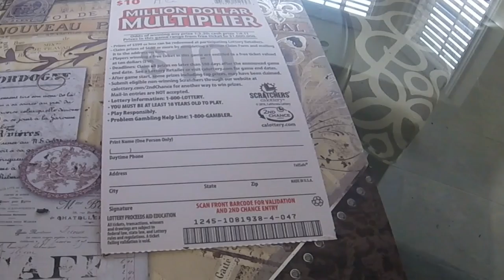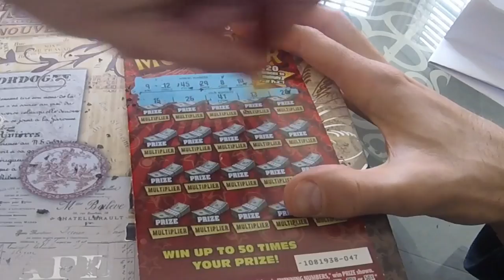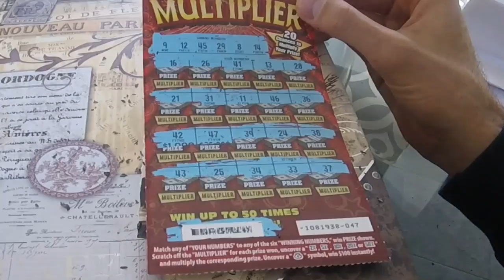SAMMY'S $100 WINNING TICKET ---$10 TICKET FOR MIKE